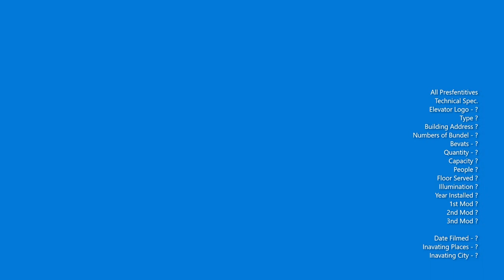Newer from Videos and More Installed, 1st mod, 2nd mod and 3rd mod, Elevators